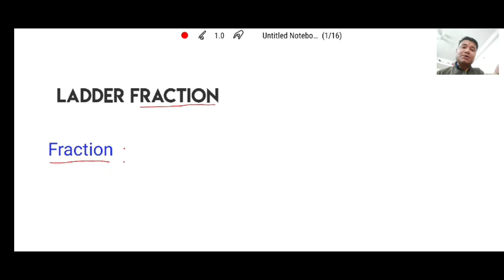SIMPLIFICATION (सरलीकरण), Part-1 Ladder Fraction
Exclusive For- SSC CGL, CHSL, RRB NTPC/GROUP-D, WB POLICE SI AND CONSTABLES WB, PSC ETC.